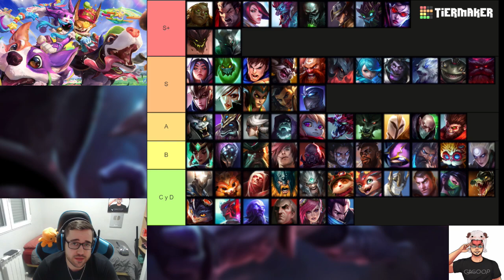TIER LIST TOP 14.4 [LOL 2024] | MEJORES CAMPEONES TOP del META ACTUAL S14 | GUÍA LOL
00:27 Clases del LOL y Sorteos
00:50 Campeones S+
09:38 Campeones S
10:22 Clases del LOL y Sorteos

💰 SORTEO PARA TODO EL MUNDO - LAN/LAS/EUW - COFRE / LLAVE (SOLO CON VER MIS DIRECTOS):
SÍGUEME EN MI CANAL DE TWITCH Y YOUTUBE, ACTIVA LAS "CAMPANITAS", AGRÉGAME COMO AMIGO Y MIRA MIS DIRECTOS QUE HAGO DE 18:00 A 23:00 HORA ESPAÑOLA (SOLO CON ESTAR DENTRO DEL DIRECTO, PUEDES PARTICIPAR) ☛